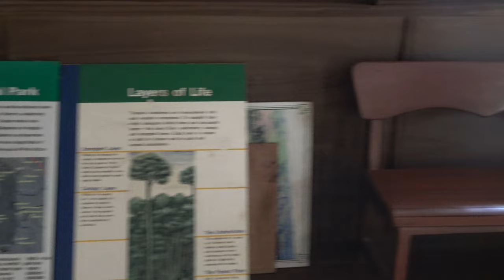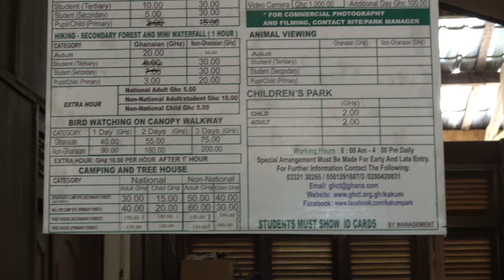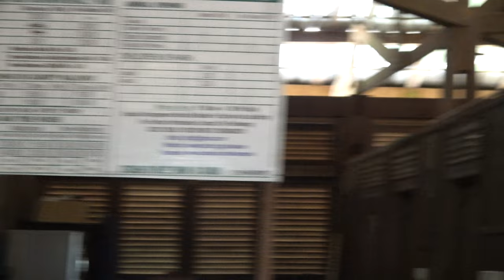Visitor Center at Kakum National Park for Nature & Canopy Walk Adventure - Ghana Dec 2020 Tour